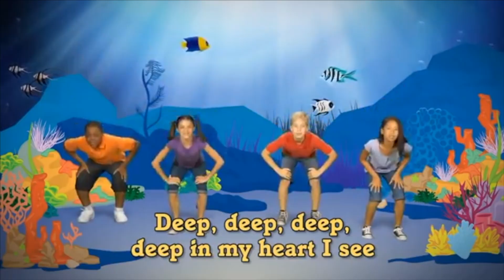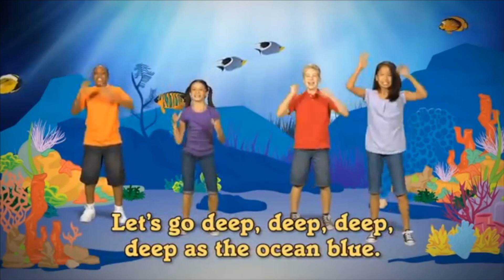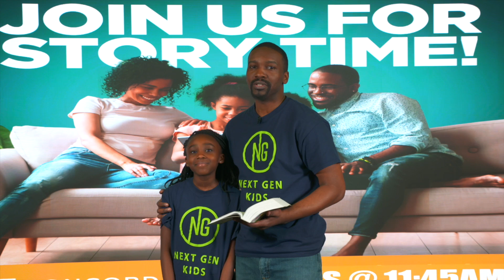Humility: Put Others First | Concord Church Kids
Join our 12:00 pm zoom groups Sundays